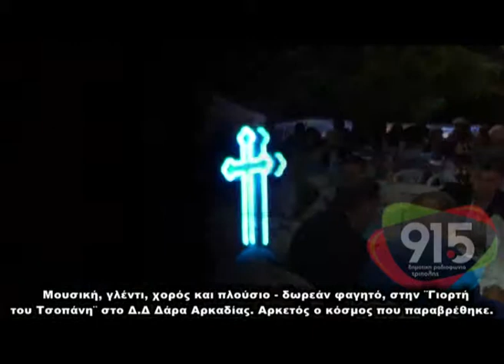Γιορτή του τσοπάνη στου Δάρα Αρκαδίας